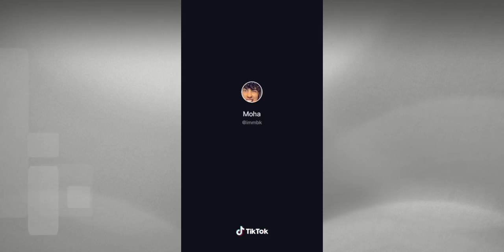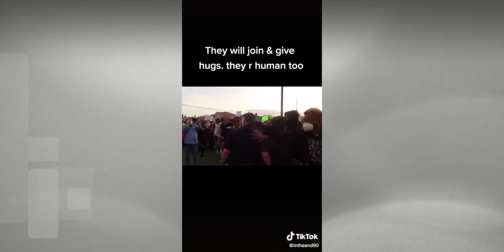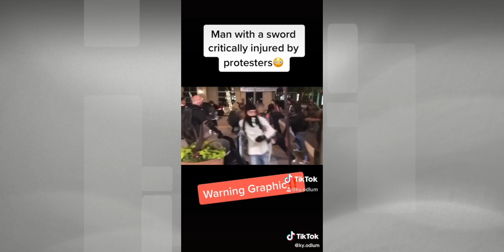Black Lives Matter | George Floyd Protest and Riots, Looting across the country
There will be many more parts to this protest & riots series.  Please check back for more.

Welcome to Meowy, Inc. where you can find lots of up to date and the best of the best of currents events compiled into compilations to bring you awareness, and information.  These are not my videos, The original uploader is credited after each clip of Tiktok

Please note, if you’re a content creator that is a part of this compilation and you would like for your video to be removed please contact me and I’ll be happy to remove it immediately. Thank you for your corporation and truly sorry for any inconvenience.

Our purpose when making these compilations is not to take away other people's videos but only to share those in quality compilation with other people and hopefully bring more awareness to all.